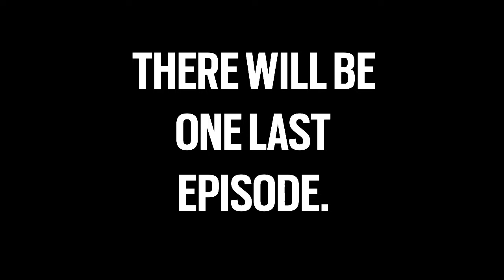Six Minutes Of Siege - Episode 10 [Rainbow Six Siege]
** Siege enthusiast at first, average player at best, I don't pretend to have great skills and it's exactly why I try to demonstrate the fun you can get with this game. My videos are mostly personnal accomplishment while other times have an humoristic intent. **

Intro theme song: Edwin Starr - War
Double Kill song: Carpenter Brut - Turbo Killer
In The Land of Squeakers song: Brian Tyler - Universal Pictures 100th Anniversary Theme